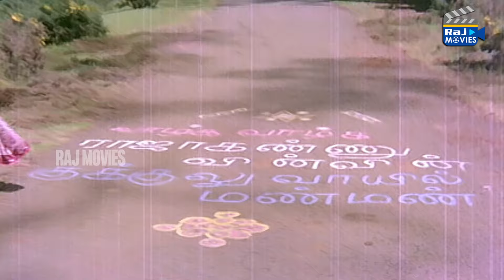நான் பிறவியிலிருந்தே குருடுதான் sir | Sivaji Ganesan | Lorry Driver Rajakannu | Raj Movies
Lorry Driver Rajakannu is a 1981 Indian Tamil-language film, directed by A. C. Tirulokchandar. The film stars Sivaji Ganesan and Sripriya. It is a remake of the Telugu film Driver Ramudu. The film was released on 3 July 1981.

Directed by A. C. Tirulokchandar
Screenplay by A. C. Tirulokchandar
Story by Tarakarama Film Unit
Based on Driver Ramudu
Produced by Pushparajan
Starring Sivaji Ganesan
Sripriya
Cinematography T. S. Vinayagam
Edited by B. Kanthasamy